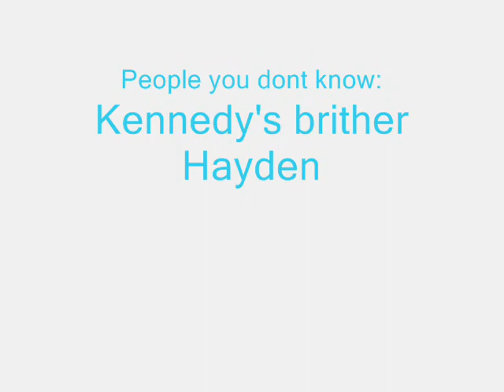Emilys gone crazy!!!!!!